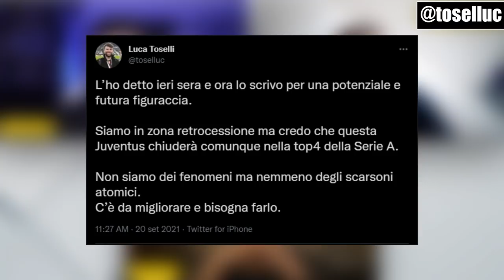Allegri o Ronaldo: chi è meglio avere? Domande SCOMODE sulla Juventus ai creators!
Tre domande scomode a @lAngoloDiKinoshi e @Davom23:

- La Juve arriverà in Champions League?
- Quanti titoli potrà vincere?
- Locatelli e Chiesa quanto sono forti?
E riflessione delicata sulla disequazione:

Allegri + Locatelli (MAGGIORE DI) Pirlo + Cristiano Ronaldo